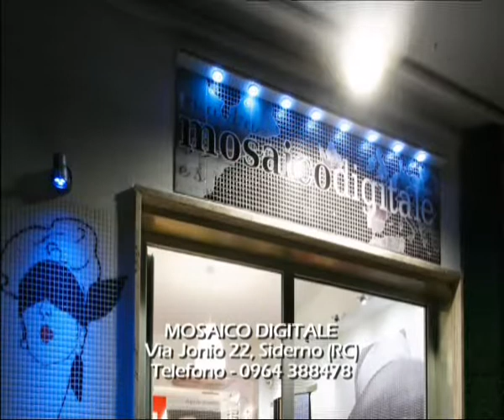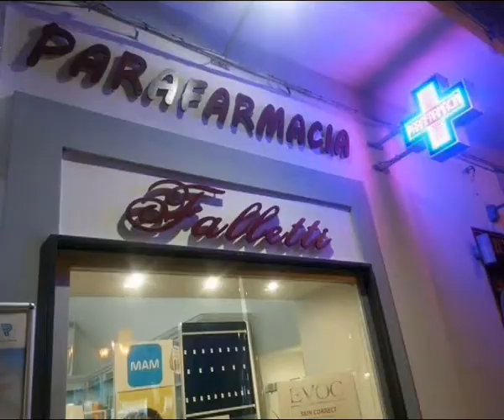10 RIGHE DI ENZO ROMEO DEL 05 APRILE 2017 - IL VIDEO